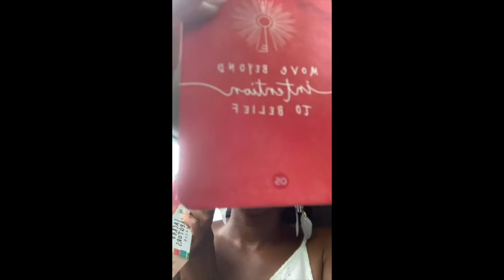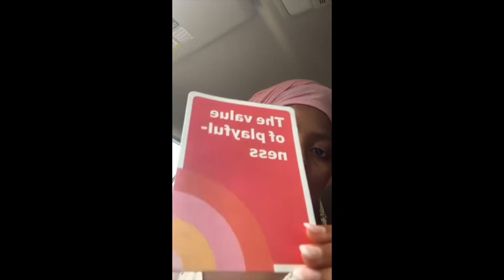How to get your signficant other to eat vegan or raw vegan (Instagram Live 8/23/2021)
You have the power to create your experiences. You cannot control how people in your life eat, however by being yourself, you have the power to influence those around you. You may be called to influence those around you. I was not the person in the relationship that was eating plant based initially, however my husband being himself, being supportive, and most importantly, me wanting to do it for myself is why it worked for us. You and your mate may never eat the same, but you still have the ability to be a positive influence in their life. Annette larkins has been plantbased since the 60s and raw for over 30 years while her husband ate different from her, but that did not stop her journey. Stop comparing your experience with others and be inspired to make your experience work for you. It takes a lot of discipline, will, and self love to stay on this path.

In honor of the Fall Equinox, I will be hosting a 5 day Raw Vegan Challenge starting on September 17th and ending on September 21nd.  The fast will be broken on September 22nd. It is a simplified version of the 31 Day Raw Vegan Challenge. I wanted to host this challenge to inspire others to tap into their power within. This 5 day raw vegan challenge will support you in grounding yourself for the seasonal change and another jumpstart with boosting your immune system.

This challenge is for you if:
-You are focused on healing yourself on all 4 levels (mental, physical, spiritual, emotional)
-You are ready to be committed to your health journey
-You are a self-starter
-You are curious and want to take on the challenge

What is included:
-LaToya presents video each day of challenge with a specific focus
-Recipes
-10+ videos with tips
-Access to new food demos before I release to public
Plus More